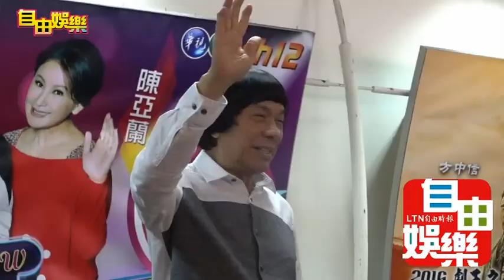202160513 豬哥亮為謝金燕演唱會催票 呼籲主辦單位安排父女同台